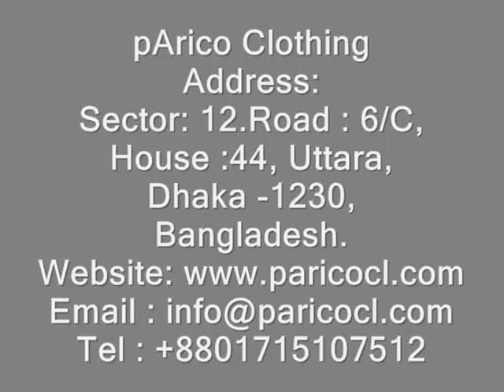Sweater Company India.wmv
PARICO CLOTHING is one of the Leading Sweater Company in Asia. .